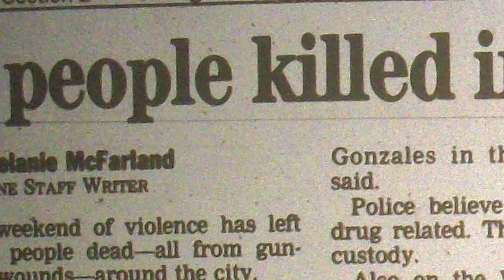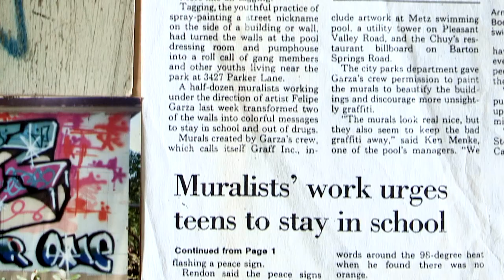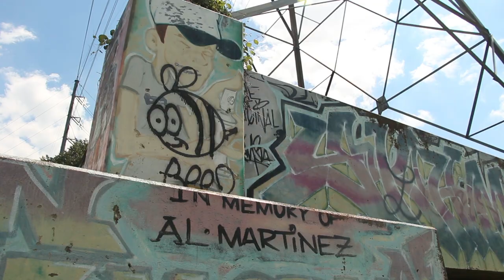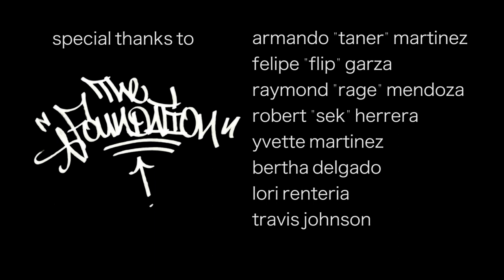Austin Graffiti Project: Chap. 1 The Foundation - SXSW Screener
Directed by Nick Kondylas + David Freid for 2015 East Side Stories

Official Faces of Austin selection 2018